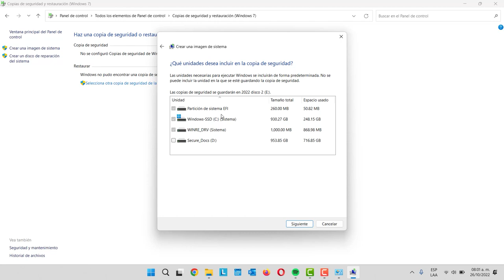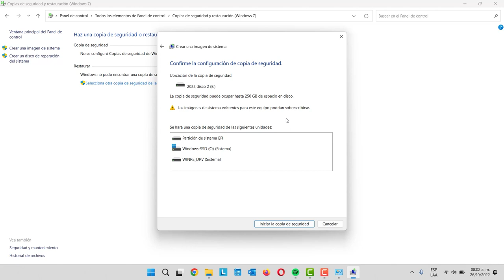La manera mas FACIL y GRATUITA de hacer un RESPALDO DE TU COMPUTADORA | JuanDeAvilaMx | 26 Oct 2022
La manera mas fácil de hacer una copia de seguridad de tu computadora.

Aunque a muchos les suena a una labor larga y tediosa, la verdad es que, realizar un respaldo de nuestros datos para mantenerlos seguros, es más fácil que nunca. En la actualidad Tenemos infinidad de opciones, y no tenemos que esperar horas para hacerlo, básicamente hacerlo todos los días o cada semana y lo mejor.  Sin invertir más tiempo en ello.
Muchos de los archivos que más importancia tienen para nosotros suelen ser las fotos y los documentos. En el caso de las fotos, es casi siempre nuestro celular el que las almacena todas. La mejor forma de tenerlas todas en otro lugar además de en la memoria del dispositivo, es suscribirse a algún servicio de almacenamiento en la nube que se encargue de respaldar todas tus imágenes automáticamente, Pero… eso se los platico en otra ocasión.
¿Dónde hago mi respaldo?
Un disco duro externo es la mejor opción, tienen mayor capacidad. No cometas el error de utilizar una memoria USB como respaldo, porque estos se pierden y se dañan con mucha más facilidad, además en un disco duro externo puedes guardar archivos de gran tamaño.
¿Cómo se hace en Windows?
Muuuy Facil. Desde el **Panel de Control de Windows** en el apartado de **Sistema y Seguridad**, existe una opción para **crear copias de seguridad o restaurar tus archivos**.

Esta herramienta te permite guardar una imagen bastante completa de todo el contenido actual de tu ordenador y exportarla a otro disco duro. Con la misma herramienta puedes luego restaurar todos los archivos en otro ordenador, otra instalación de Windows, o en ese mismo PC en cualquier momento del futuro.
¿Cómo lo hago en Mac?
En OS X puedes usar la utilidad **Time Machine** para realizar copias de seguridad de tu Mac en un disco duro externo.